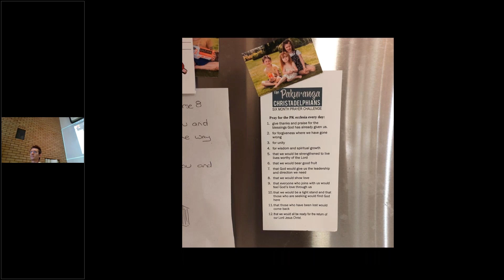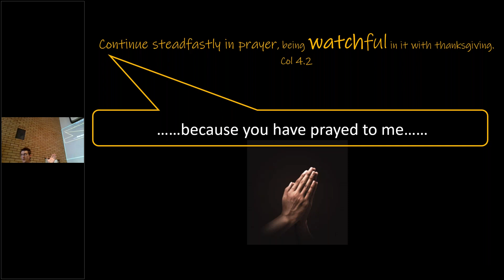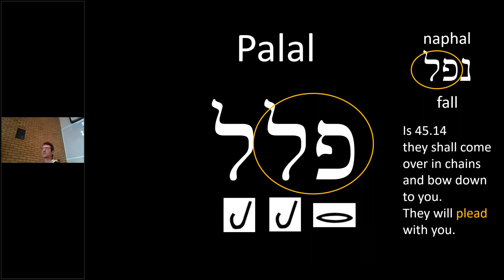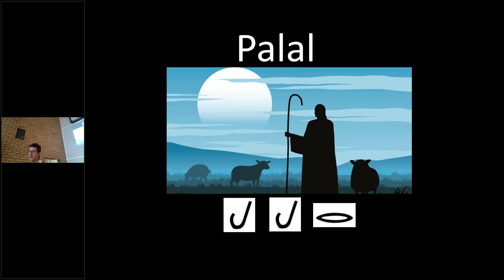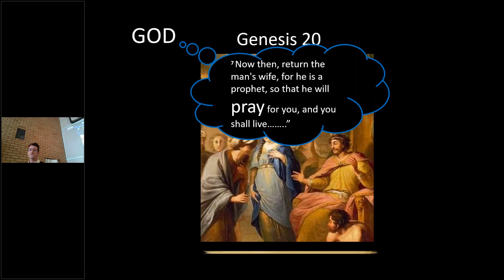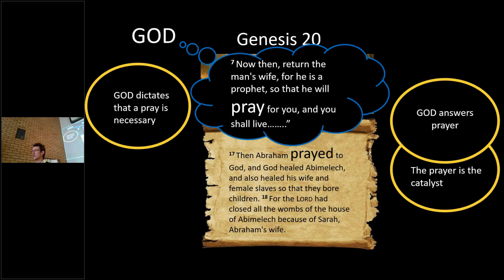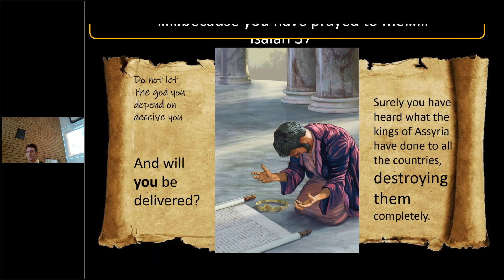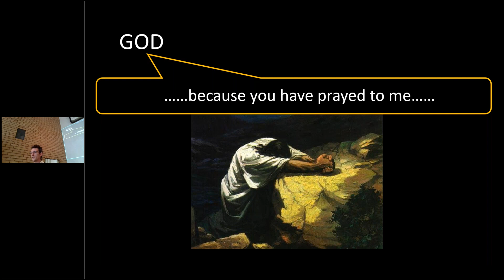Sunday Exhort | Prayer by Darryn